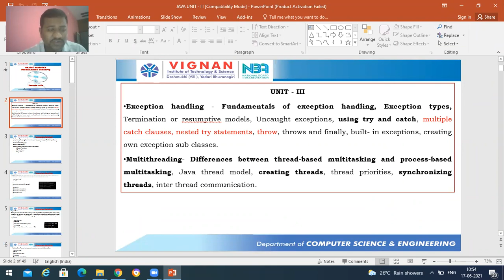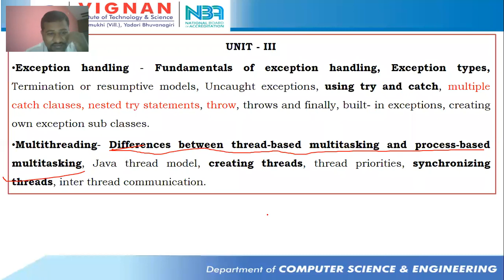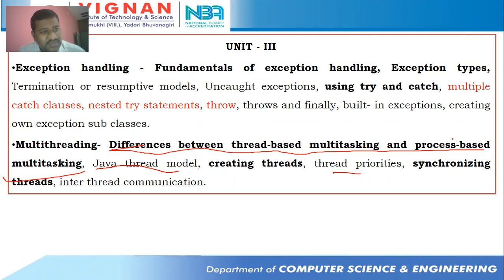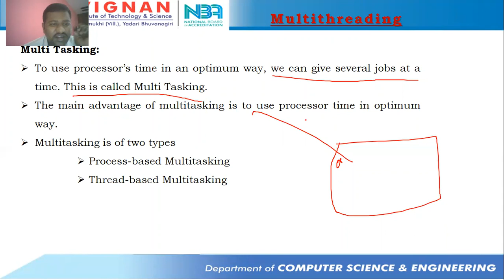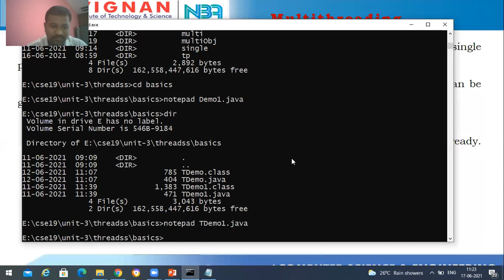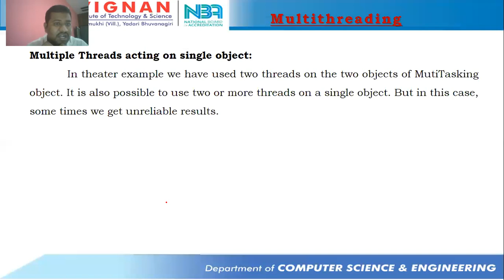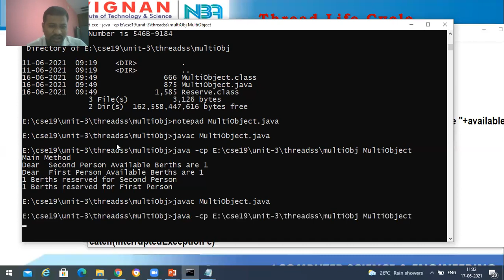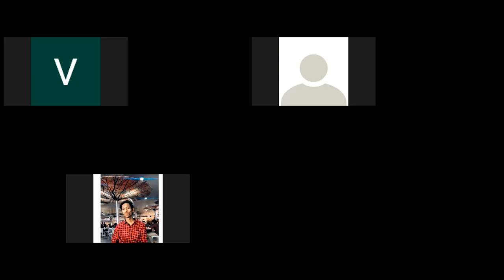Overview on Multi Threading